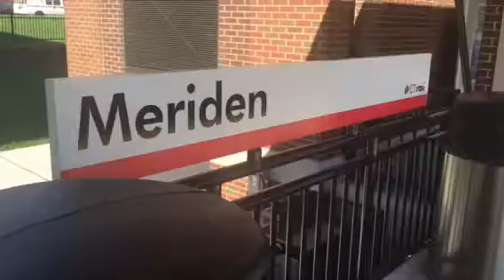CT rail and Amtrak. Meriden Ct.